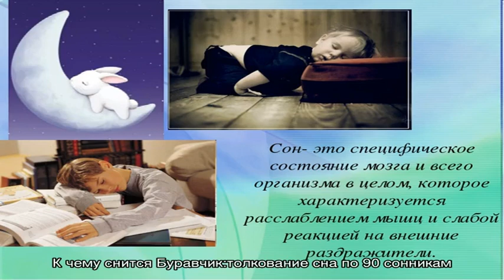«Буравчик к чему снится во сне? Если видишь во сне Буравчик, что значит?»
Хотите узнать к чему  снится Буравчик во сне? Смотрите что значит, если видишь во сне  Буравчик по соннику абсолютно  бесплатно!